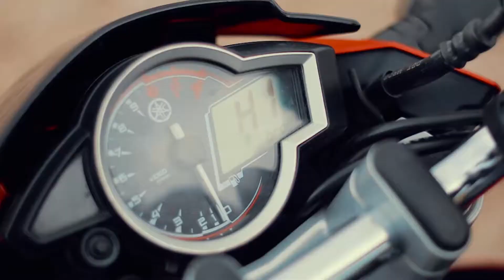Motorcycle Ride | Ambon Cinematic Video | Yamaha Vixion R | Canon Eos M50 / 50mm 1.8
From Eastern Indonesia Hi, welcome to the Glow Ambon channel.
Support ⬇️

In Frame : Ardy Glow